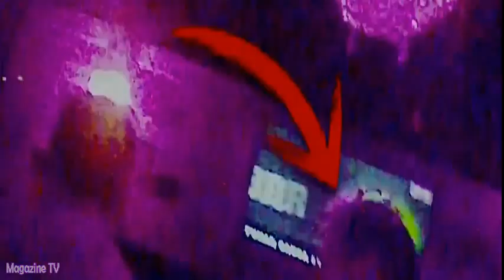AMOR AMOR AMOR ¡AMPAY! EL DOCTOR TV EN TREMENDA JUERGA CON UNA CHIBOLA QUE NO ES SU PAREJA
AMOR AMOR AMOR 28-06-16 El conocido Doctor TV (Tomás Borda), fue captado en una juerga muy cariñoso con la modelo Gia Roggers.

AMOR AMOR AMOR MARTES 28 DE JUNIO DEL 2016